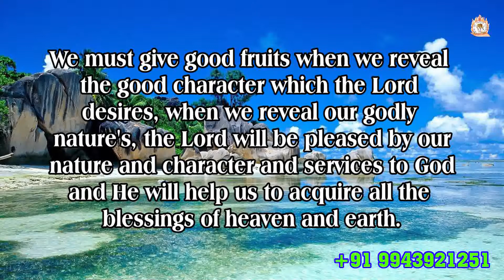ARK OF JESUS CHRIST (JANUARY 04 PROMISE WORD)